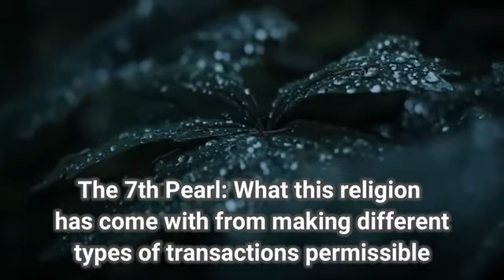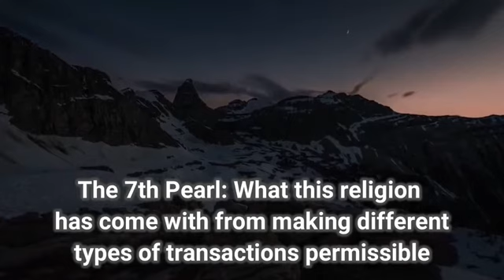The Summarised Pearl - Pearl 7: Permissible Transactions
This is the series where we summarise the book "The summarised Pearl's in mentioning the beautiful aspects of Islām" written by Al-Imām Al-Si'dī (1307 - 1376 AH)

These short clips are suitable for all: Students of knowledge, practising muslims, non-practising muslims and even non-muslims because by the permission of Allāh سبحانه وتعالى this series aims to highlight the beautiful aspects of this religion and how it is sound and perfect for every time and place hence increasing one in their Imān (belief) and love for this religion

We ask Allāh سبحانه وتعالى to accept this work from everybody who worked on it, especially our Shaykh; Shaykh Haytham Al-Sarhān (Student of ibn Uthaymīn and former teacher in Al-Masjid Al-Nabawī) as he really pushed us to bring this out and has been supervising the project